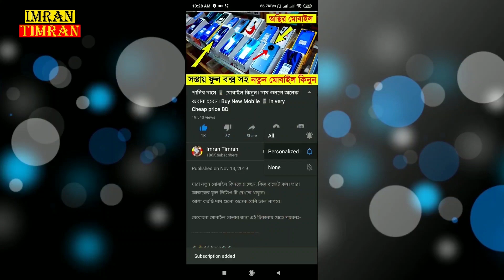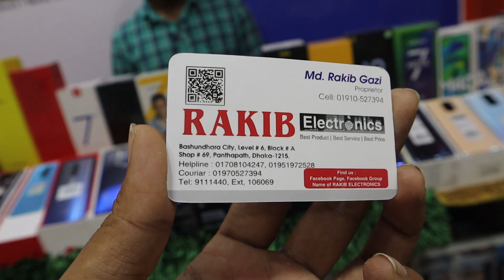হুরহুর করে দাম কমলো 📱 সকল মোবাইলের 😱 মোবাইলের বিশাল অফার🔥 All Mobile Price Bangladesh | Imran Timran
About This Shop Bio:-
"Rakib Electronics "
বসুন্ধরা সিটি শপিং মল ,

আমাদের গ্রুপে জয়েন হয়ে আপডেট থাকুন।
আমাদের পেইজে জয়েন হয়ে আপডেট থাকুন।